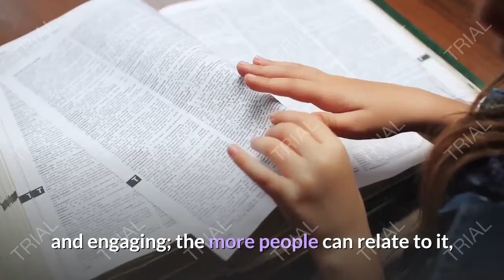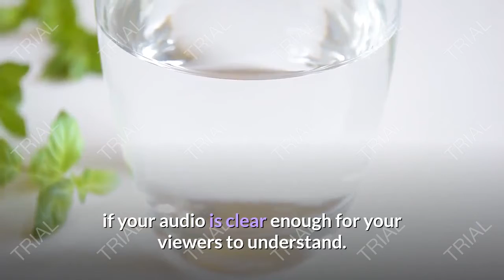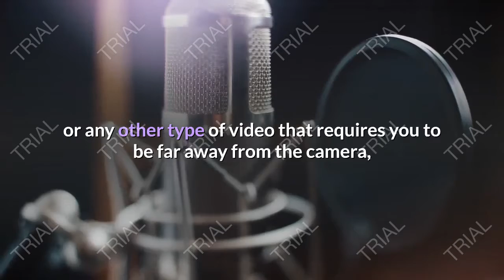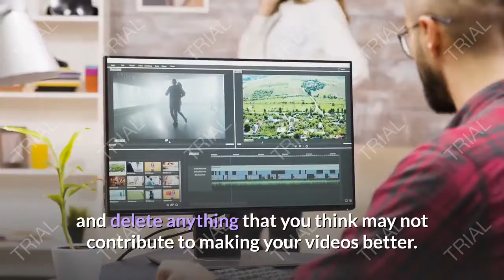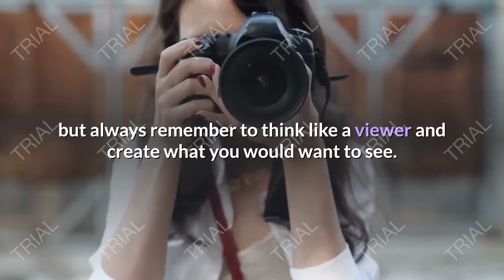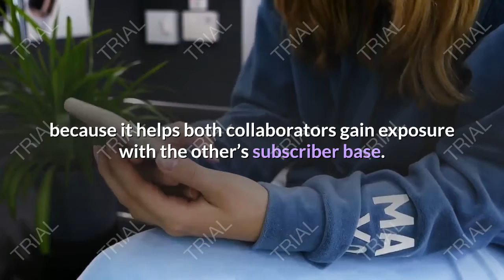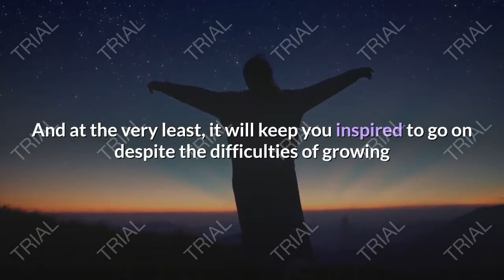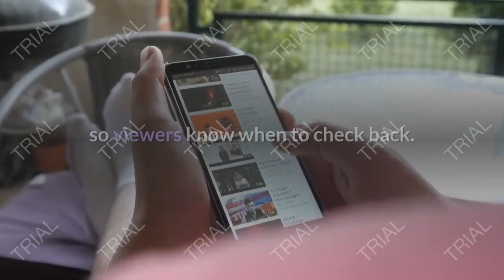HOW TO MAKE YOUTUBE VIDEOS 10 TIPS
In this video you can find how to make youtube videos  and also 10 tips which will help you to make good videos.
painting ideas,
painting tutorial for beginners,
painting videos,
painting acrylic,
painting art,
a painting of a painting of a painting zhc,
painting clouds,
painting car,
painting canvas,
painting drawing,
3d painting,
5d painting,
painting easy,
painting elephant,
painting eyes,
sumi-e painting birds,
sumi e painting procreate,
painting flowers,
painting furniture,
painting for 24 hours,
studio g painting,
g dragon painting,
g dragon painting dara,

painting in procreate,
painting ideas for canvas,
i painting just now,
i was painting pictures,
i love painting,
i pencil painting,
painting jeans,
painting jon boat,
painting jeans with acrylic,

painting landscapes,
painting lessons,
painting landscapes with acrylics,
painting mountains,
painting model cars,
1/6 painting,
12 6 painting,
painting with 6 poster colours,
painting for 6 years old,
painting 747,
painting 7.3,
7 paintings for beginners,
7 painting ideas,
7 painting hacks,
class 7 painting,
painting 8deas,

9 horses painting meaning,
painting class 9